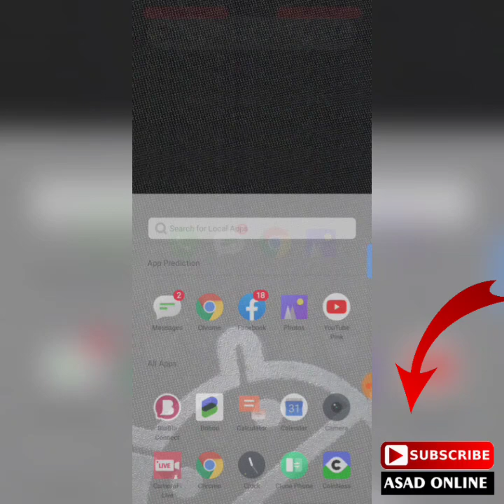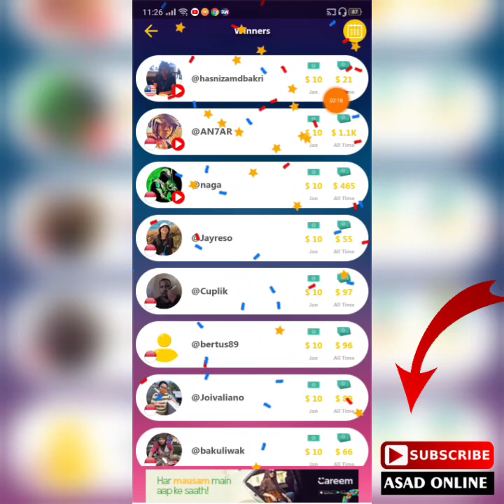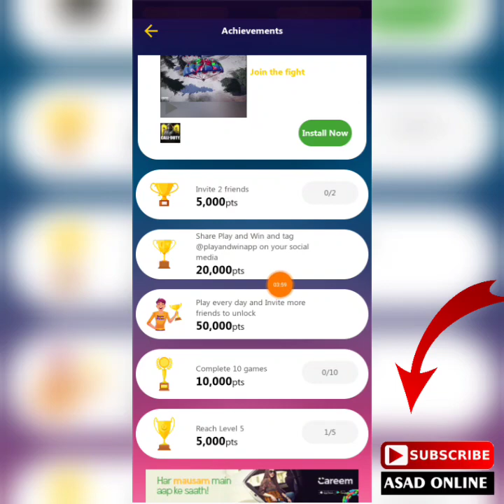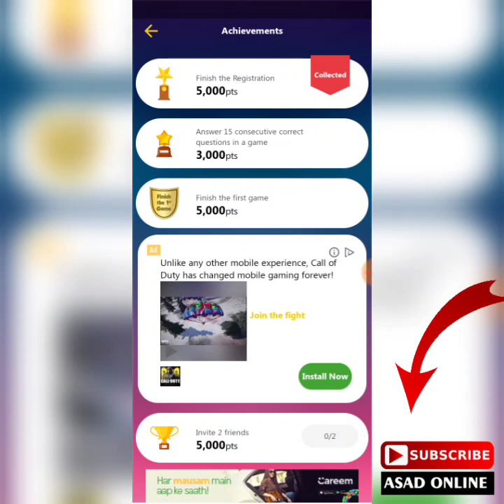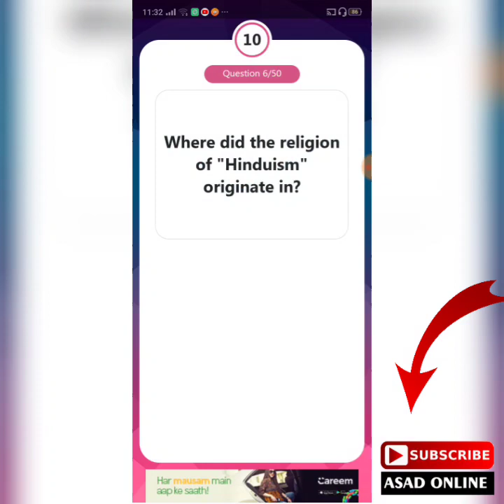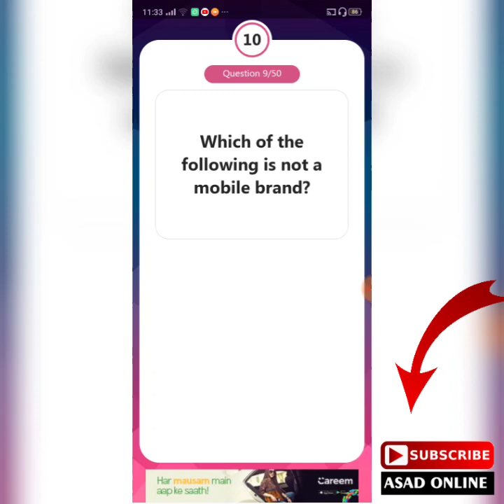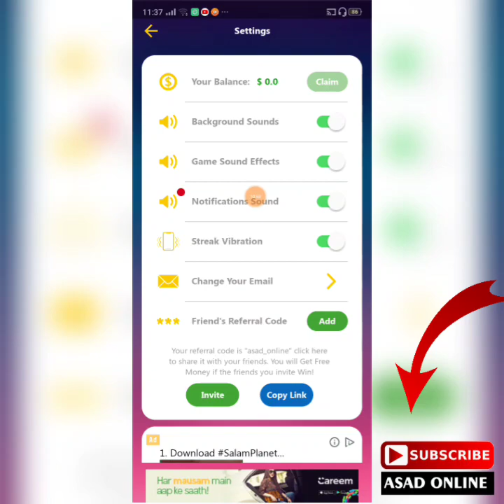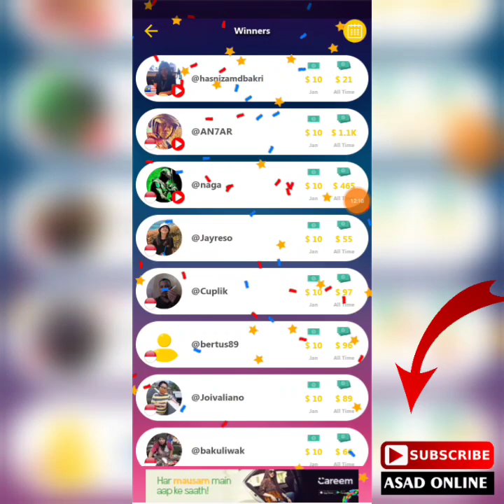2020 New app earn upto 20$ in 1 hour play&win Urdu Hindi Tutorial|AsadOnline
☆For Apps/Business/Promotions☆
Gmail : asadonline560@gmail.

| LINKS |